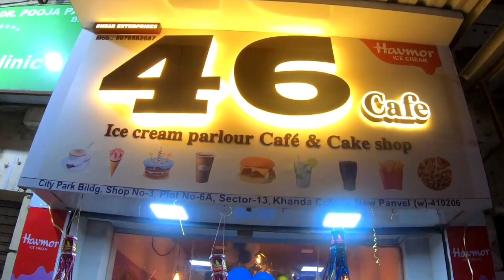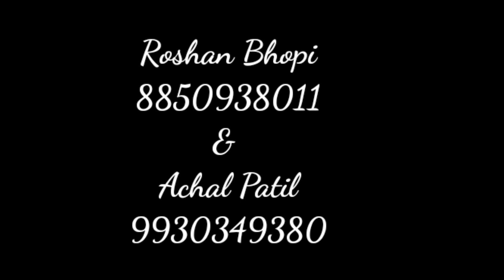ICE CREAM PARLOUR WITH CAFE DESIGN | ROSA INTERIOR | ROSHAN BHOPI | SAGAR VARDE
ROSA INTERIOR
Residential and Commercial Project
Design for every rooms | Furniture & Decor
Modular Solutions | Turnkey Solutions

The best design using of this ice cream parlour, simple and very elegant design.

Making a work wall highlight (wooden patti zigzag), wooden partition, Staircase with wooden frame, electrical work, table and chairs, bar chairs, billing counter, puffy and sofa, our using led panel light, spot light and hanging light.

Project Details :
client name: Mr.Omkar
Shop Name: 46 cafe {ice cream parlour}
Location: Panvel Navi Mumbai
size: 342 sq.ft
Project Value:
Designer: Roshan Bhopi  & Sagar varde
Video Stylist: Siddhant Bhosale